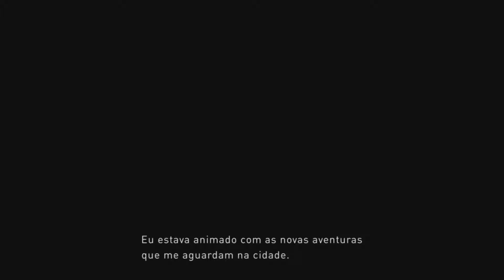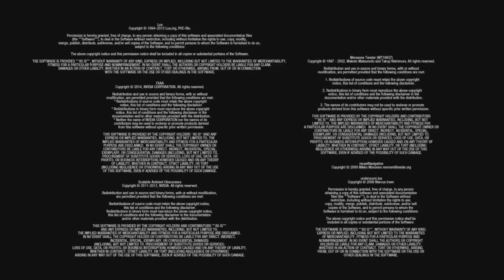Gravity Rush 2 Legendado em Português DEMO Gameplay Walkthrough - PS4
JAPANStudio mostrando que tem muita criatividade, com gameplay diferente de muita coisa que já vi Gravity Rush se mostra um jogo único e bem divertido. o jogo já está em pré-venda na PlayStation Store.